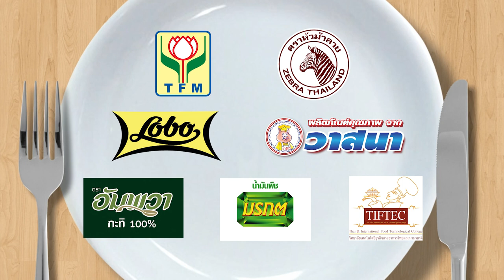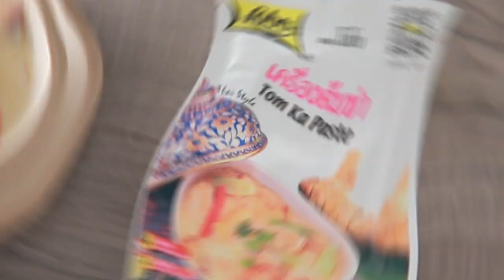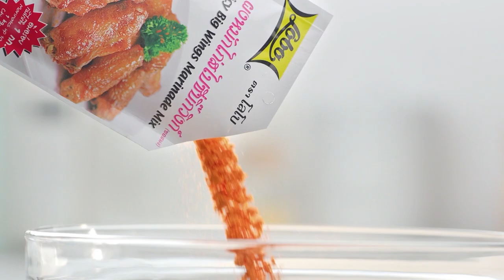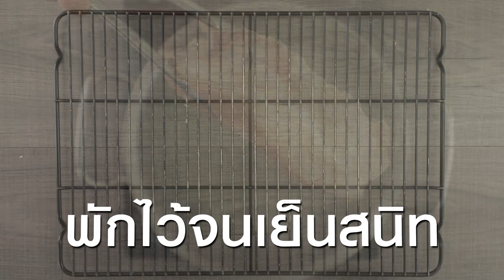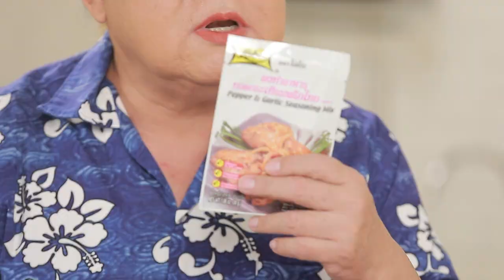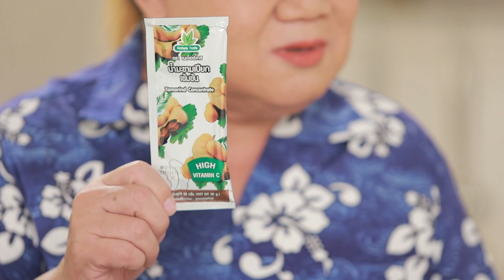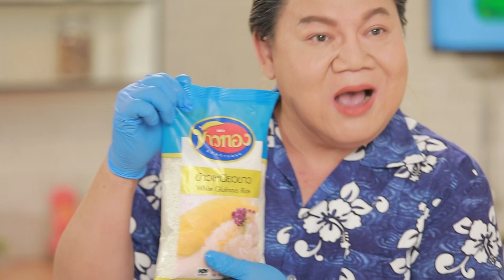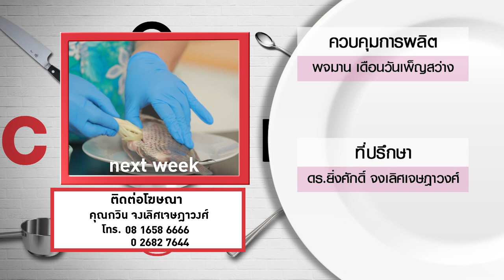กินได้ก็กิน (ทำกินเอง) เมนู ผักโขมอบชีส / เมนู เค้กข้าวเหนียวหมูย่างนมสด l EP.157 [FULL]